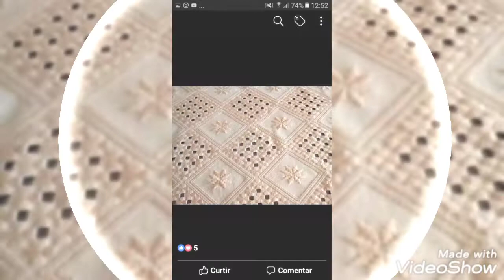gorgeous mind-blowing beautiful tarkashi design